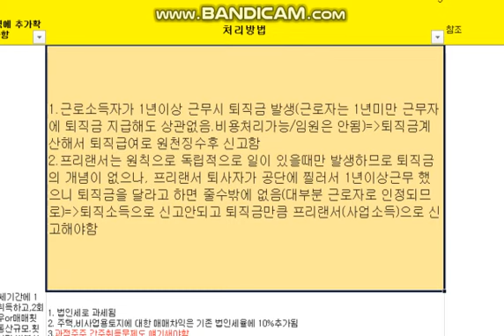[회계실무] 퇴직금 관련 질문